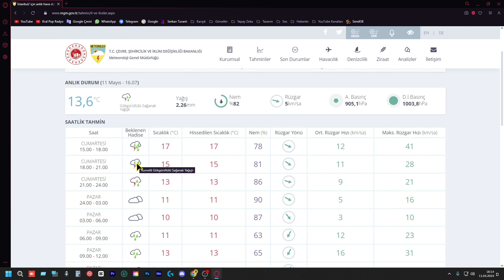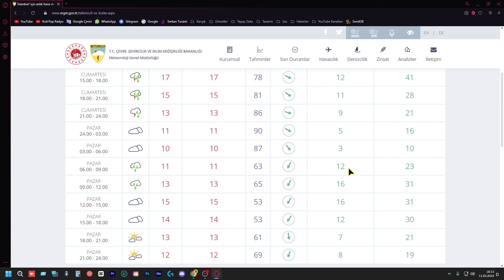Ankara Keçiören Hava Durumu - 11 Mayıs 2024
Ankara Keçiören hava durumu videomu beğendiyseniz yorumlara yazmayı unutmayın.